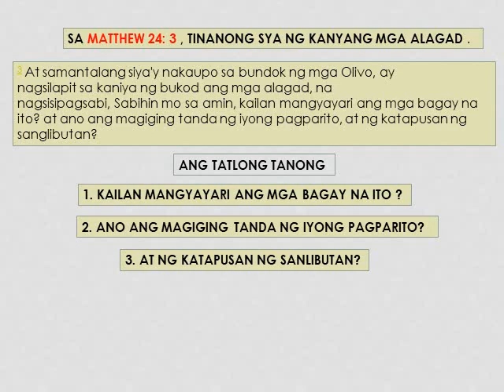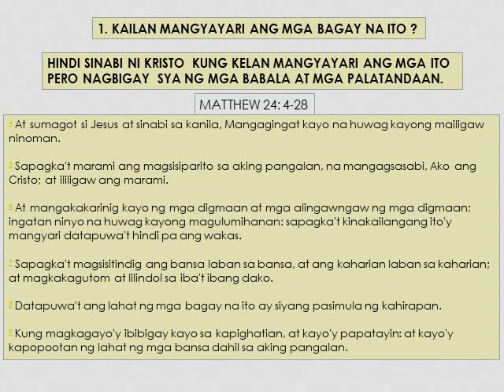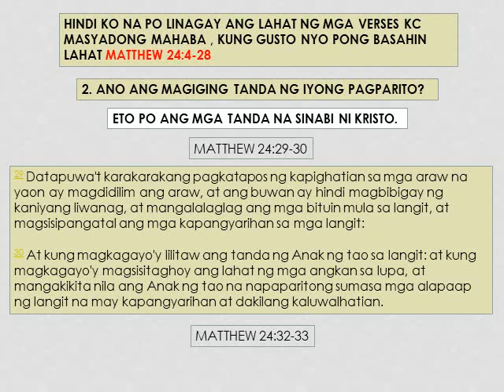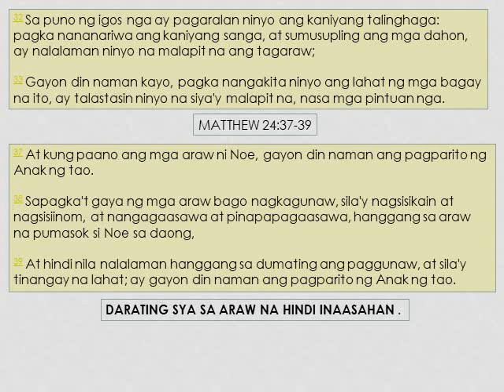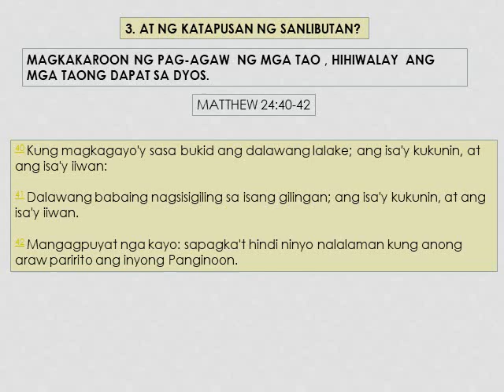ANO ANG IBIG SABIHIN NG MATTHEW CHAPTER 24 ?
BIBLIYA , bible , jesus , kristo , libro , relihiyon , religion , mateo , matthew 24 , tanda , mga tanda , bagong tipan